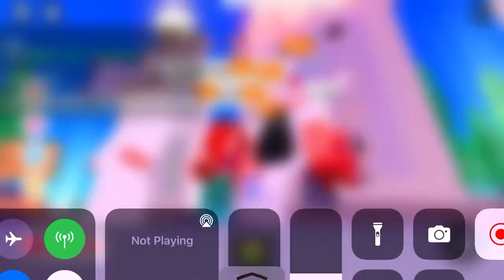Blimping my best friend Tba_chunky